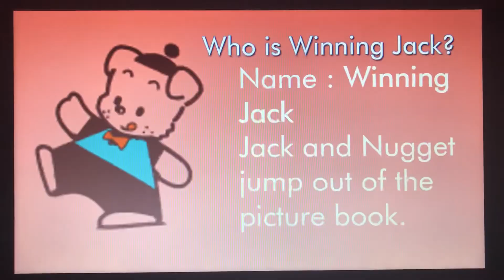Sanrio Character Origins #126 - Winning Jack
Hello, YouTube! Welcome to Episode 126 of Sanrio Character Origins! In this episode, We take a look at the origins of Winning Jack! Enjoy, guys!!